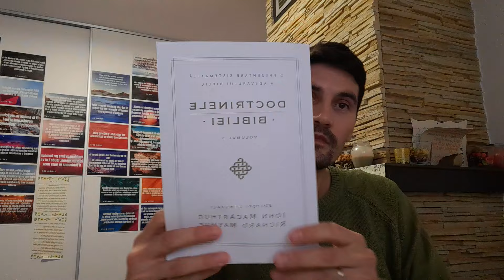Recomand: Teologie Sistematică - John MacArthur & Richard Mayhue